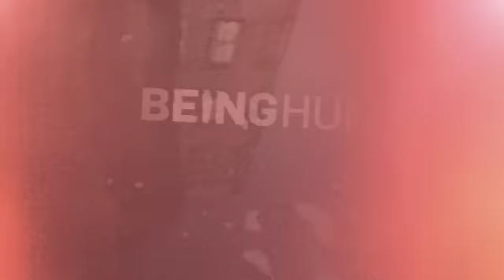GS Advert Break - Being Human US: "It Takes Two to Make a Thing Go Wrong"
In the next all-new episode of Being Human, Aidan and Josh discuss a break-up with Josh's sister Emily. Little do they know that due to the break-up, Emily is going to need a place to crash.  She claims with assumption that it's okay with Aidan, and he says it is Josh's sister, only to leave the decision in Josh's hands.  When Josh asks for how long, Emily replies, "Just until I get back on my feet."  If they do decide to let her stay, will she even stay safe until she gets on her feet while living with a vampire, werewolf, and ghost?  You have to watch the clip and tune in to Syfy on Monday at 9/8c to find out!